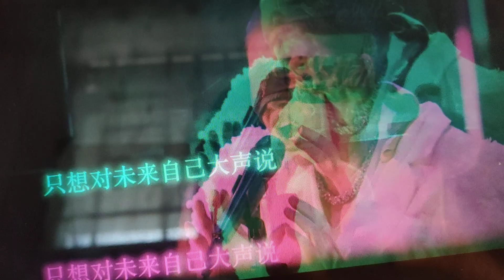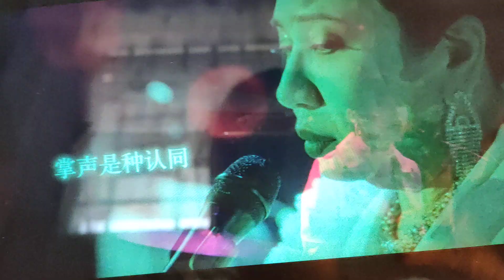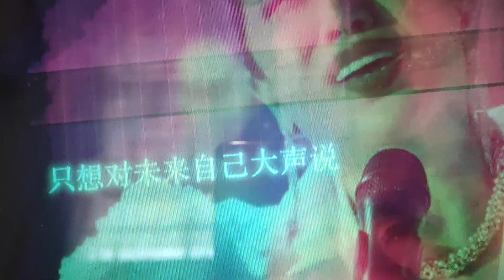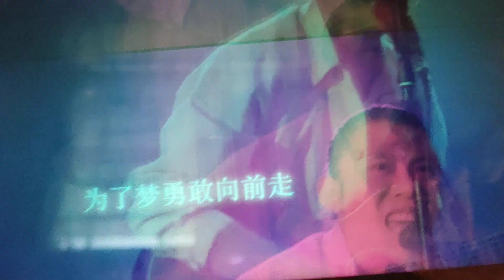包租婆要当歌手 the landlady singer. gov.sg, I try singing.